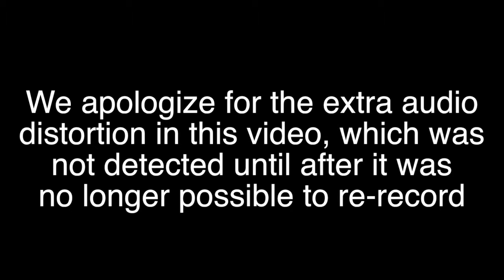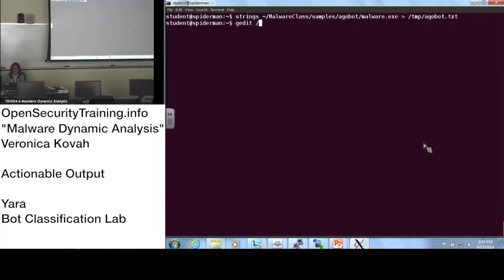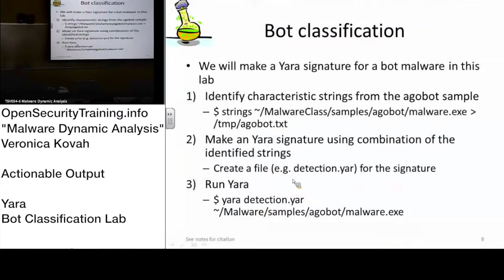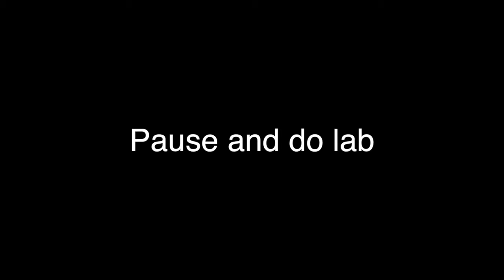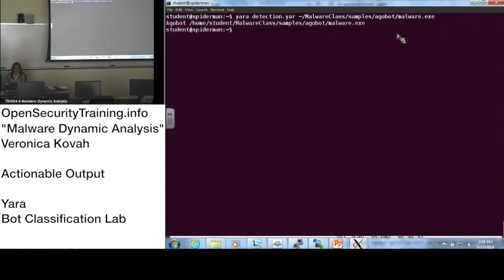Dynamic Malware Analysis D3P18 Actionable Output Yara Lab Bot Classification